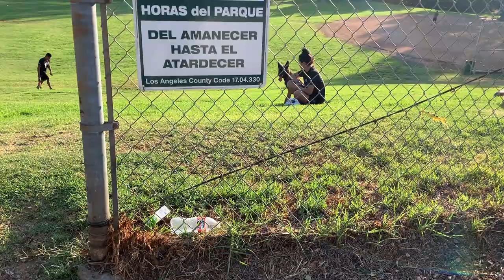VERY DISTURBING FOOTAGE! A VICIOUS GERMAN SHEPHERD DOG NEARLY MAULED LOVE MY $20.000 HYACINTH MACAW!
DEAR CVP's!
VERY DISTURBING FOOTAGE! A VICIOUS GERMAN SHEPHERD DOG NEARLY MAULED LOVE MY HYACINTH MACAW!